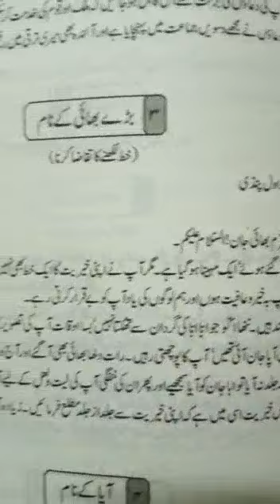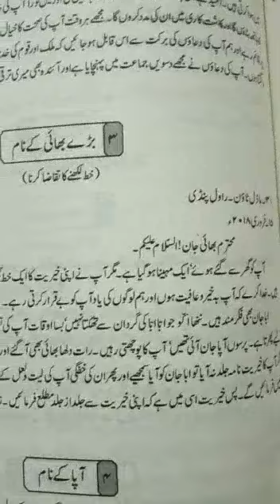کلاس نہم جونئیر۔خط نمبر۔3 بڑے بھائی کے نام